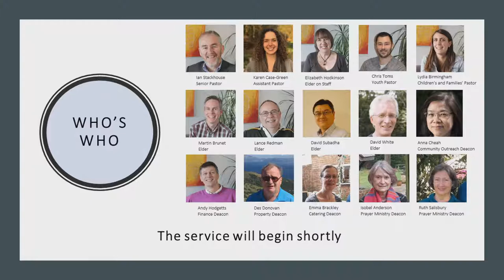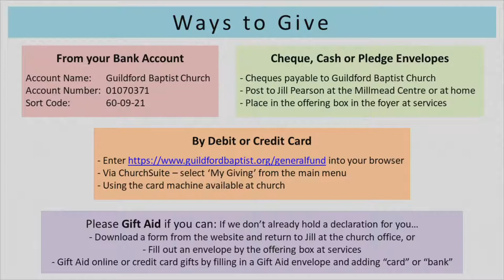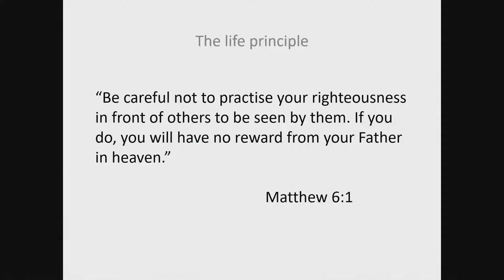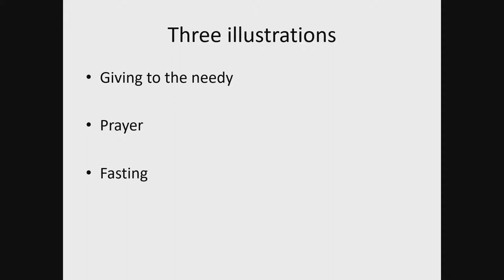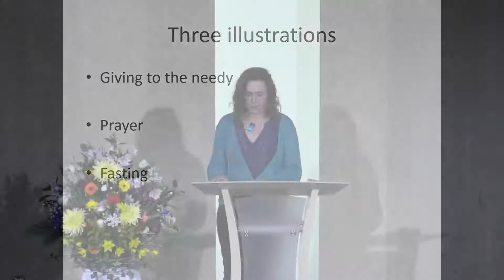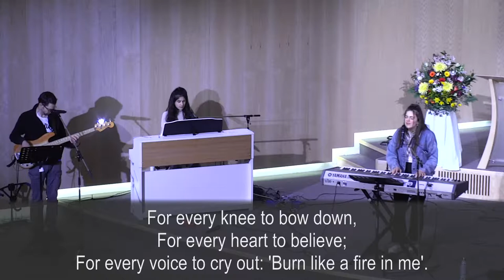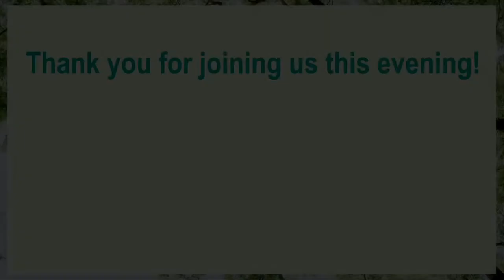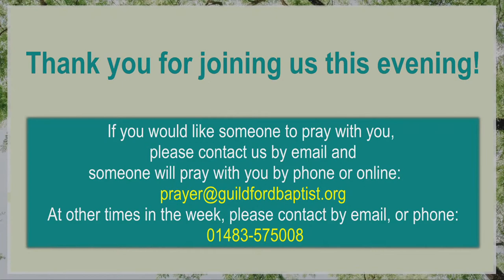Sunday 28th February Evening Service